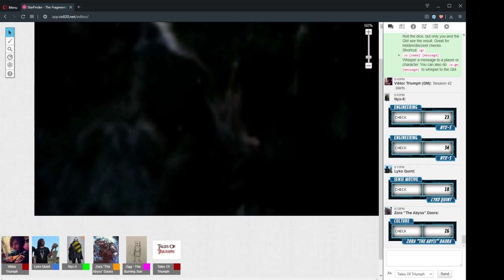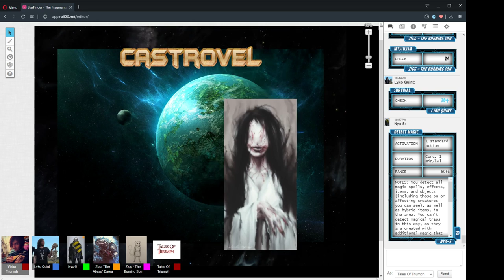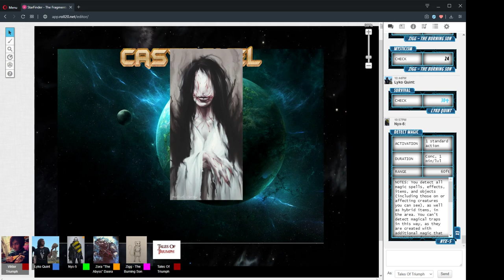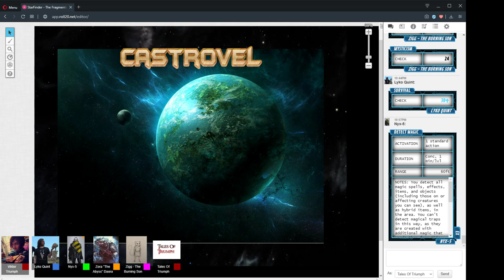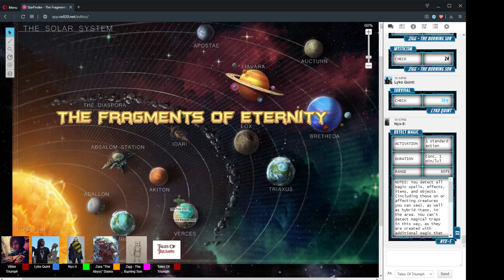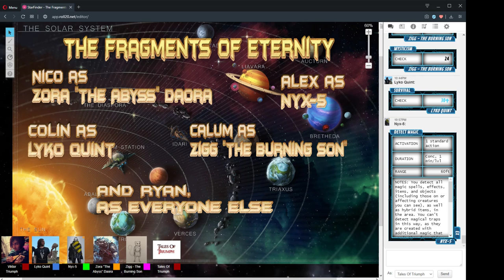The Fragments Of Eternity Session 42 "Rock bottom" 10/Feb/2020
Session 42 "Rock bottom" 10/Feb/2020

CAST LIST:
GM: Ryan